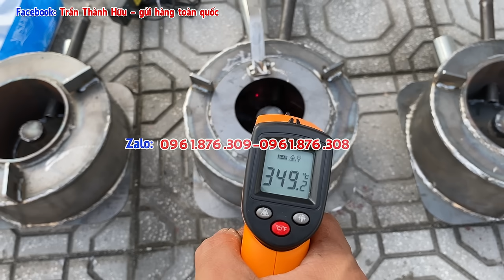Bếp Đốt Nhớt Thải Sản Phẩm Thay Thế Gas Vinh Viễn - Trần Thành Hữu